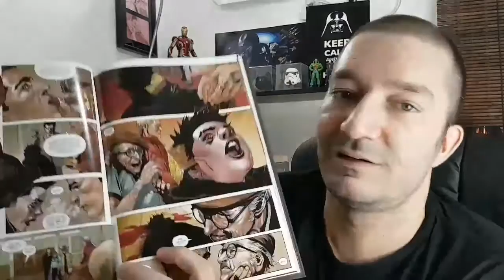Super Crooks O Assalto. HQ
HQ Super Crooks O Assalto

Em Até Três Minutos  (um pouco mais ou um pouco menos ) O Canal Apresenta:

Rápida avaliação  (mini resenha) do Livro ( HQ ) HQ Super Crooks. O Assalto.
Da Editora Panini.

Link para outros vídeos / resenhas (nossos) sobre HQ:

Link para o vídeo/resenha no YouTube
sobre RONIN (HQ LIVRO de Frank Miller)

Em Até Três Minutos, O Canal do YouTube que vai direto ao que interessa, sem enrolação, com informações rápidas e avaliações  (micro resenhas) de Filmes, Séries, Livros, HQ, Eletrônicos, turismo, Shows, utilidades etc.
Vídeos com duração sempre por volta de três minutos  (um pouco mais, ou um pouco menos) mas sempre com nossa opinião sincera e sem enrolação técnica.

Se você gostou do nosso vídeo dê o seu Jóia!
Clique no Sino para ser informado quando postarmos novos vídeos!

Obrigadooooo por sua audiência!

Canal Até Três Minutos com Alessandro Jefferson.